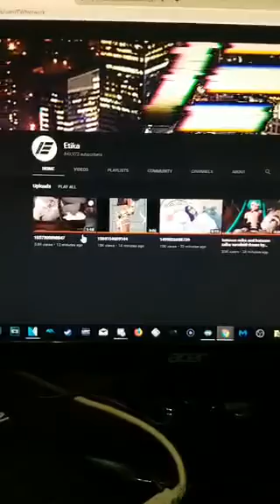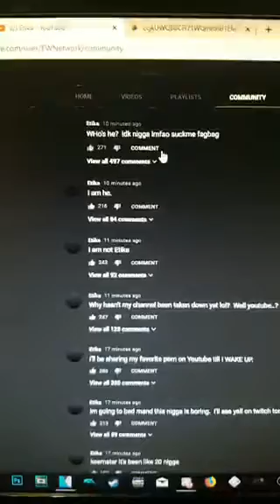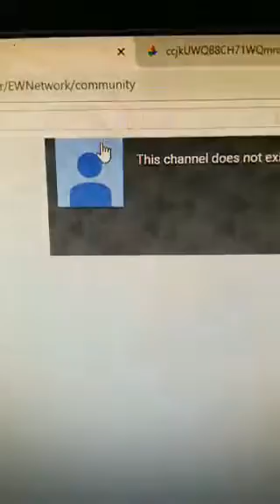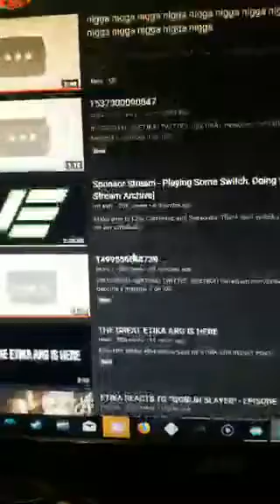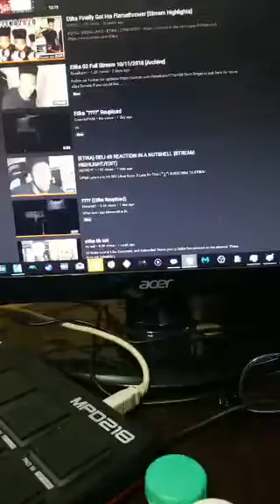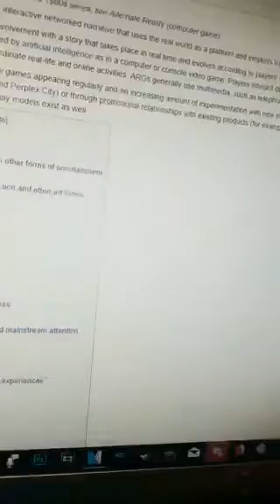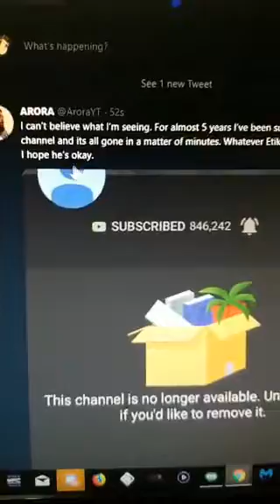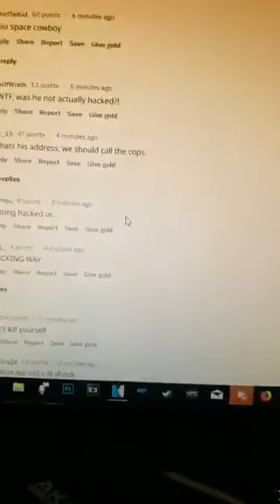[10/25/18] "Craziness" Periscope Stream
Streamed on 10/25/18.